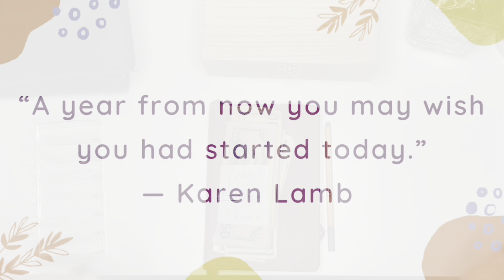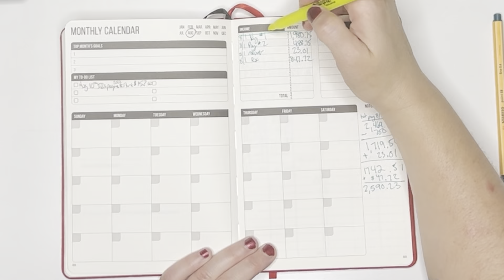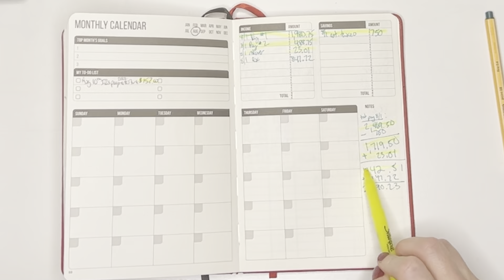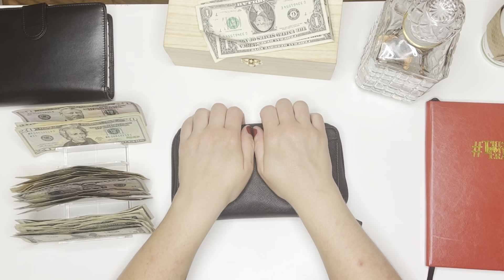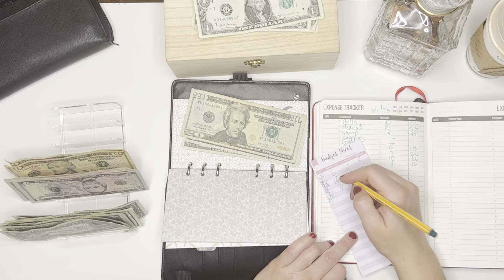Chatty Cash Stuffing | August 1 Paychecks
We are cash stuffing $287 from my July 15th paychecks

Introduction:                 00:00
Budget Review:            01:14
Cash Sorting:                03:59
Stuffing:                        05:12
Wrap-Up:                      15:38

Sinking Funds Overhaul 2023!

Join me as I work my way towards a more stable financial future through budgeting and cash stuffing. My goal is to pay off debts and student loans, build sinking funds, and move towards financial independence.

I have a second channel focused on tarot:

Highdeserttarotist